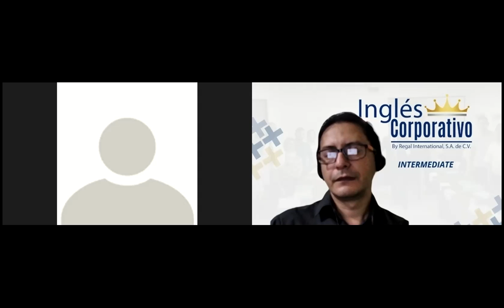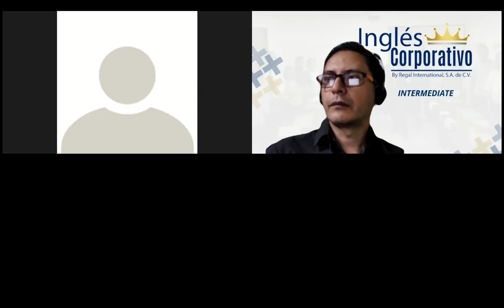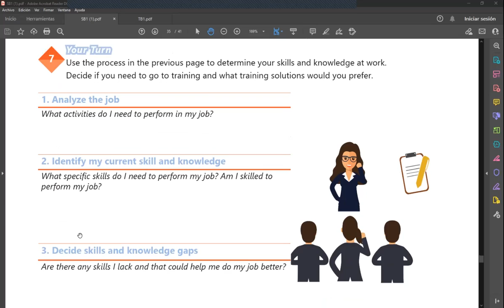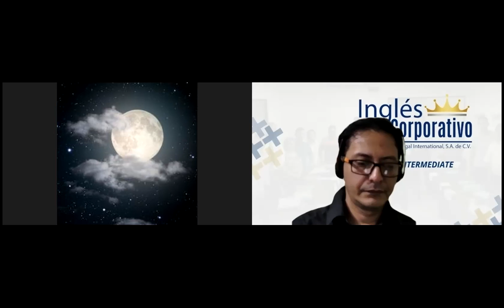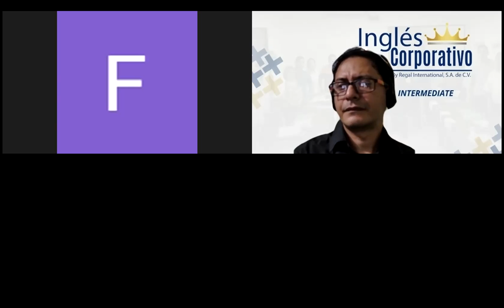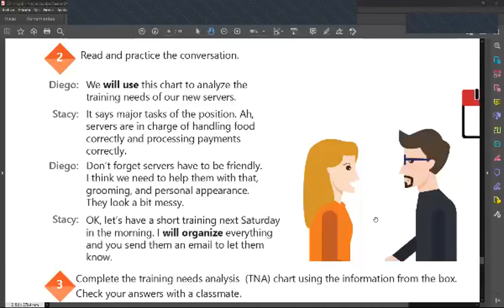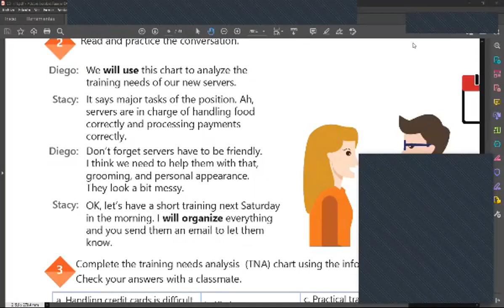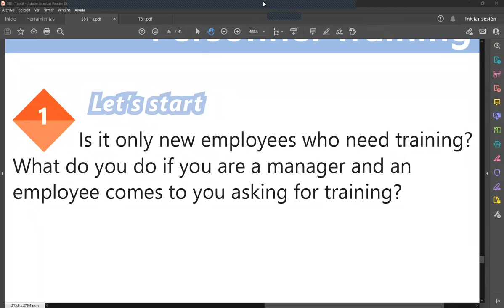Ingles Corporativo-Videoconferencia #23 HOW TO USE WILL VS PRESENT PROGRESSIVE.